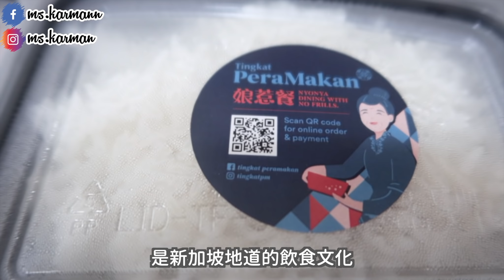Bizarre Food in Singapore 新加坡的新奇食物丨Strange? Weird? Unusual? 你覺得奇怪嗎？￼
Bizarre Food in Singapore 新加坡的新奇食物丨Strange Food / Weird Food / Unusual Food 新加坡奇怪的食物？丨Singapore Hong Kong丨Hong Konger in Singapore 香港人在新加坡

你在新加坡有吃過特別或奇怪的食物嗎？
我心目中有5款  在香港未曾嘗試過的
還跟了幾位來自台灣、馬來西亞及香港的YouTubers聊天
看看他們心目中的新奇食物是什麼

Any food that you found is strange to you in Singapore?

I also talked to a few YouTubers from other parts of Asia and see what kind of food is weird to them. You may check out their videos about our collaboration as well. Enjoy!!